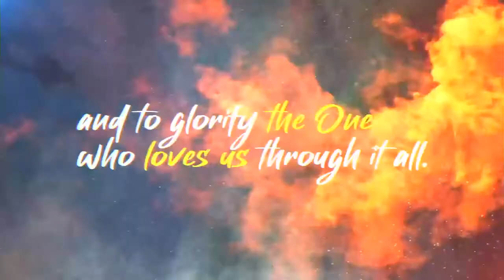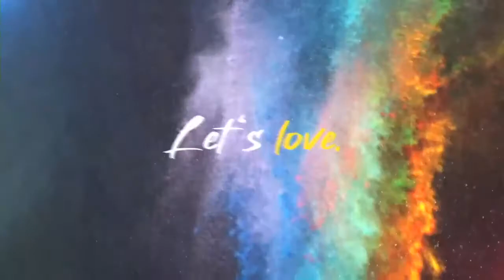January 3 2021 Message